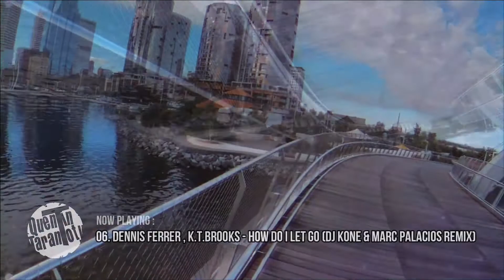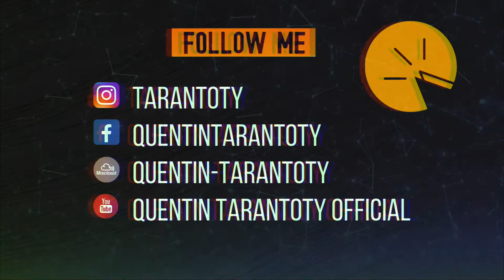Never-ending Quarantine | MAR21 | Quentin Tarantoty Beatport Chart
Quarantine is less boring with the right music.

[Tracklist]

01. Nick Garcia & Clavette - Foundations
02. Club Social - Need U
03. Crackazat - Alfa
04. René Amesz - Open Wide
05. Cioz ft. Eleonora - Dancing In The Night (Lucky Shot Mix)
06. Dennis Ferrer ft. K.T.Brooks - How Do I Let Go (Dj Kone & Marc Palacios Remix)
07. Local Options - Kendricks
08. Calmos & Berzingue - Java
09. Emanuel Satie - Departure
10. Sébastien Léger - Stevie

🎼 Support the artists, buy their tracks!

Info, Bookings and Collabs:

📌 Perth City - WESTERN AUSTRALIA
📌 Thanks for the kind permission.